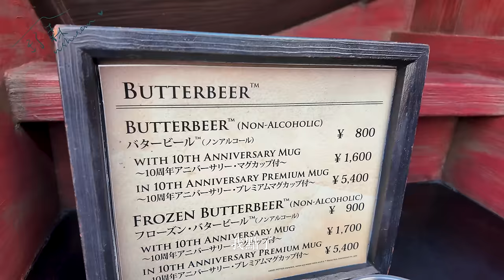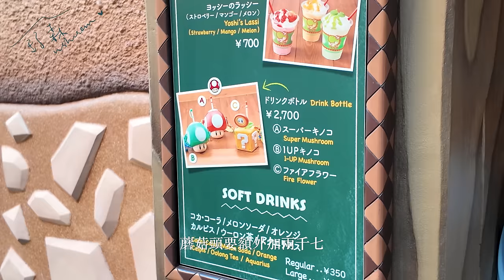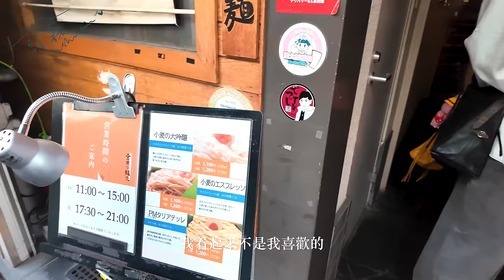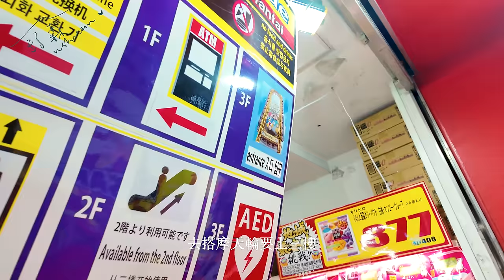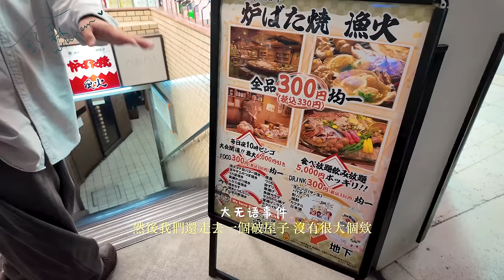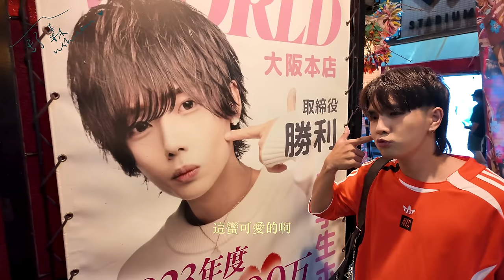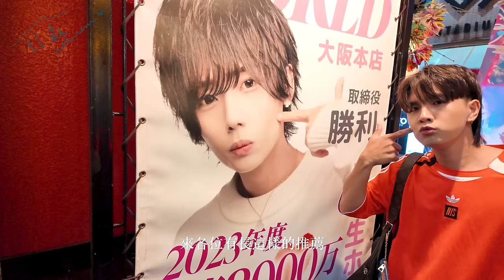人生要去一次馬力歐城堡！🍄太幸福了🥹